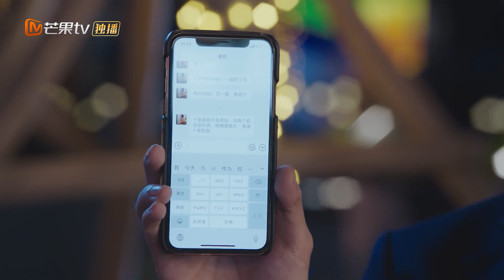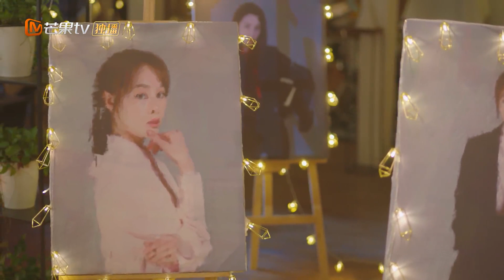【ENG SUB】成年人的爱情：夜色夫妇暧昧精华版-13《夜色暗涌时 Love At Night》【芒果TV青春剧场】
下载芒果TV国际APP 更多爆款内容第一时间抢先看，精彩配音、多语言字幕等你来pick！

剧情简介：
导演: 林毅
主演: 张予曦、刘学义
类型:  当代都市
制片国家/地区: 中国大陆
语言: 汉语普通话
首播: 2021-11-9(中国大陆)